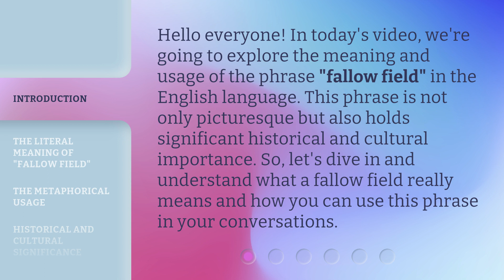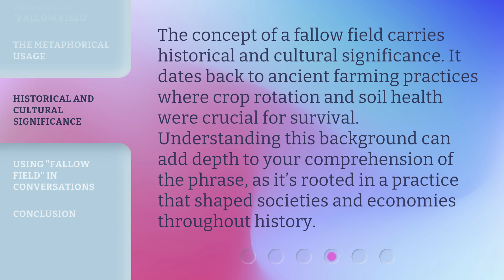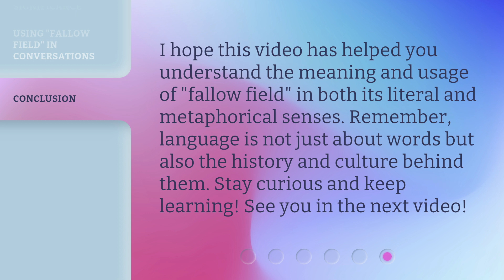Understanding "Fallow Field": A Guide for English Learners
00:00 • Introduction - Understanding "Fallow Field": A Guide for English Learners
00:33 • The Literal Meaning of "Fallow Field"
01:02 • The Metaphorical Usage
01:32 • Historical and Cultural Significance
01:57 • Using "Fallow Field" in Conversations